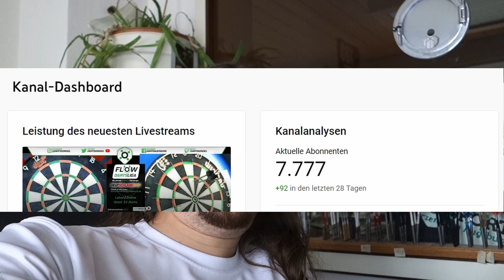Martin Schindler Support Trailer (Liebe)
Sers Leute, man kennt's - es gondelt :D